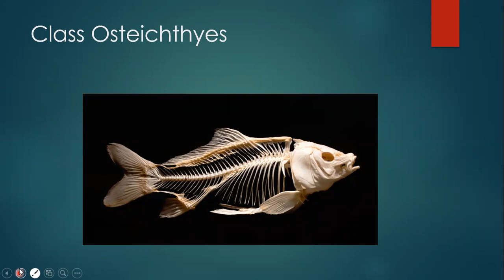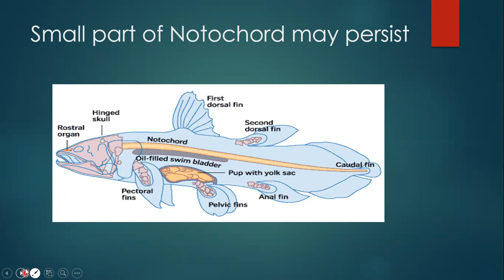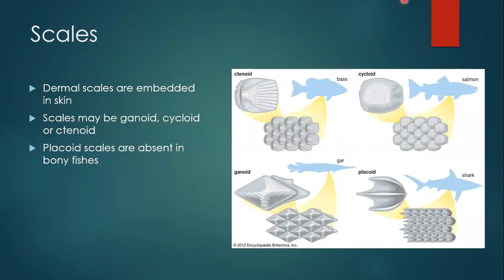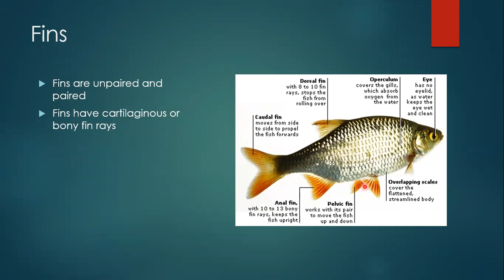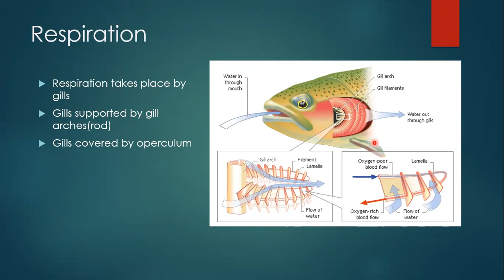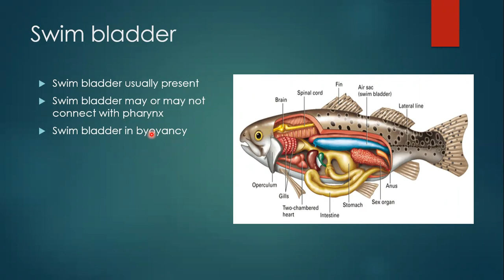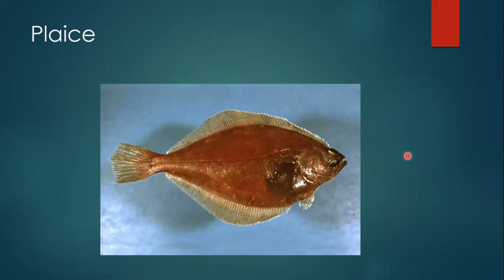Class Osteichthyes(Bony fishes)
Fsc part 1 biology
Chapter 10 Animalia